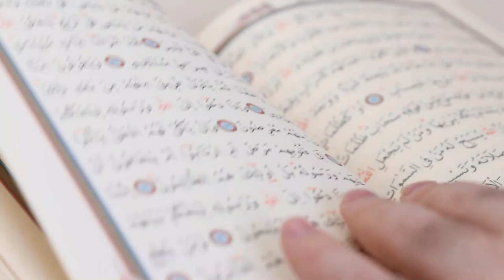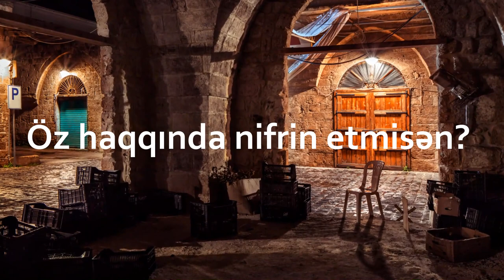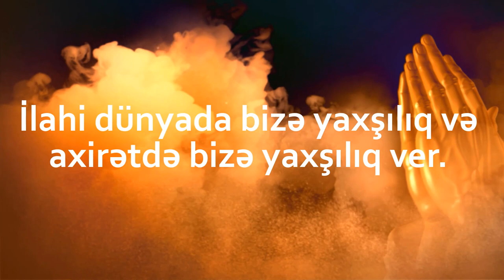Bəlalardan amanda saxlayan Qünut duası